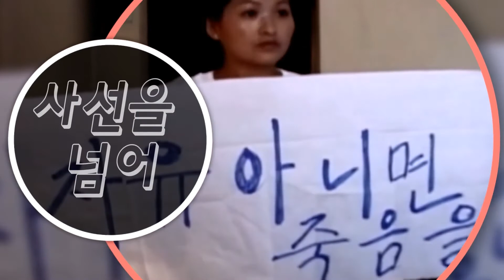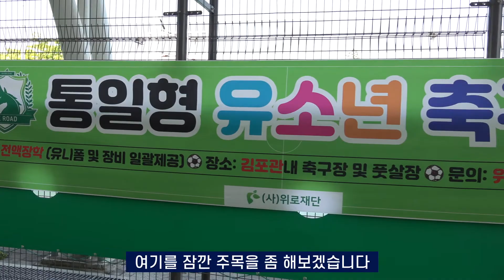통일형 유소년 축구교실 위로 FC 창단식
2022년 5월 4일 오후 4시  탈북민 출신 (사)위로재단대표 김주찬씨
김포시 평화도시 조성사업 일환으로 '통일형 유소년 축구교실 위로 fc' 창단하게 되었다